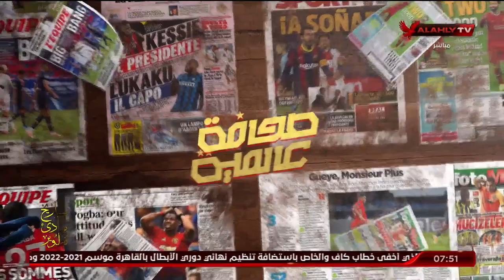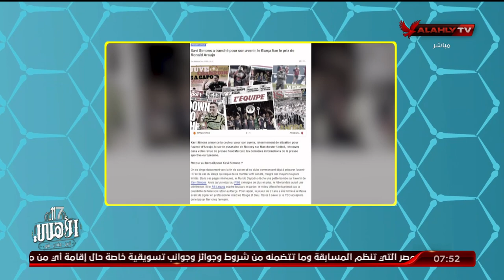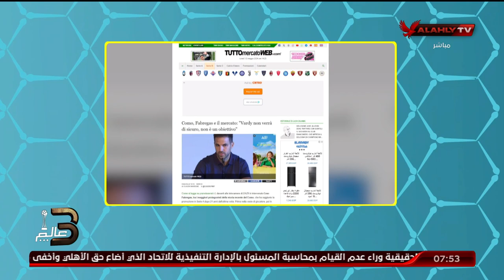هاني رمزى وجولة فى الصحف العالمية حول اخبار اخر فى عالم كرة القدم وسوق الاٌنتقالات